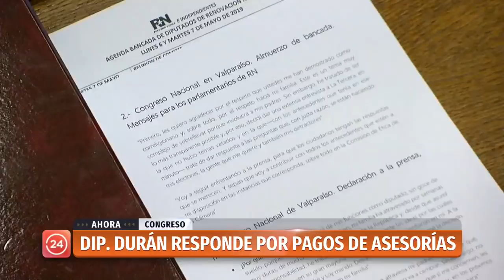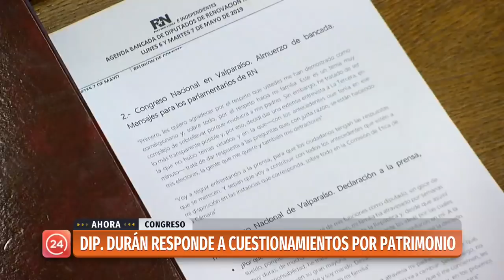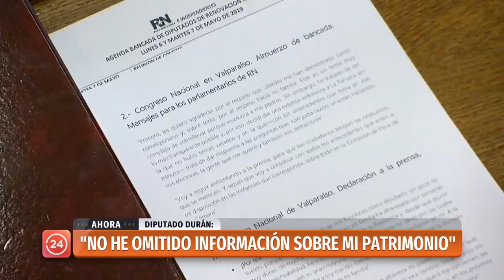Diputado Durán: "No se ha encontrado evidencia alguna de las acusaciones a mi padre"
El parlamentario de RN respondió además los cuestionamientos tras el reportaje de Informe Especial que reveló el patrimonio que posee y los millonarios aportes que recibía de su progenitor, el obispo evangélico Eduardo Durán Castro.